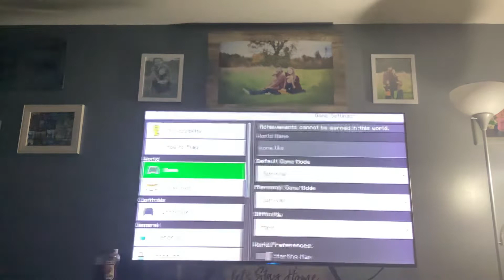January 10, 2023